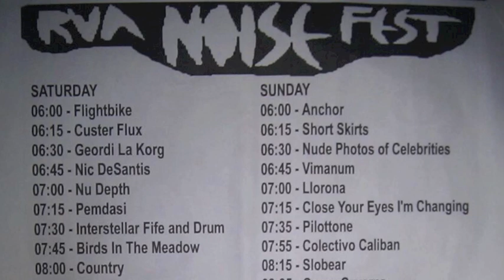Part 7/ Nu Depth - 2012 June 30 - Noisefest - Live at Strange Matter - Richmond, Virginia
Day 1, Act 7.  Nu Depth at Strange Matter in Richmond, Virginia.